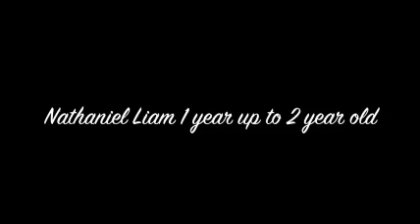Liam 1 Year up to 2 year old |vlog #23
This video is about my son from 1 year up to 2 years, Song covered by Phil Collins (You'll be in my Heart)